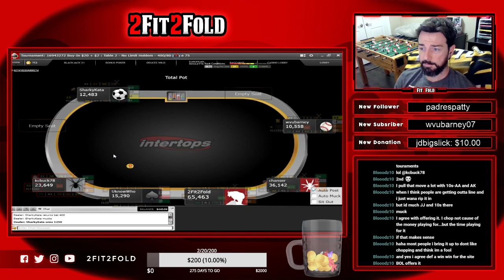Highlight: Intertops Nightlys